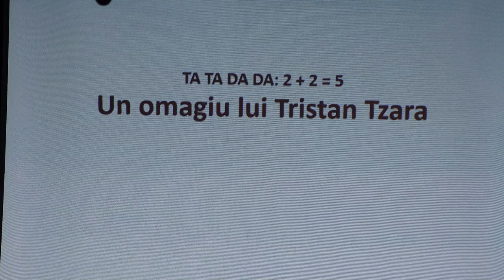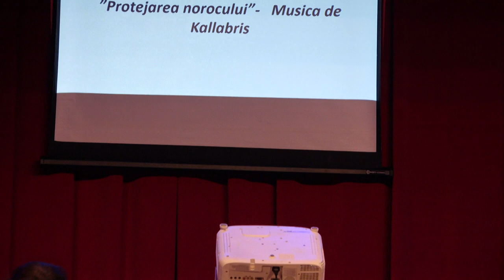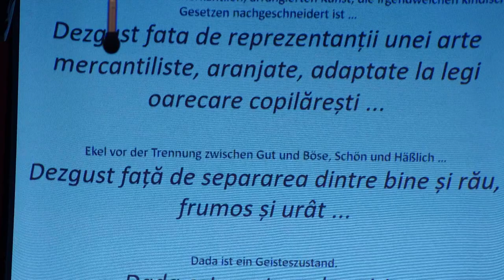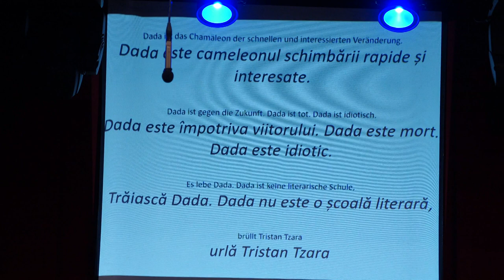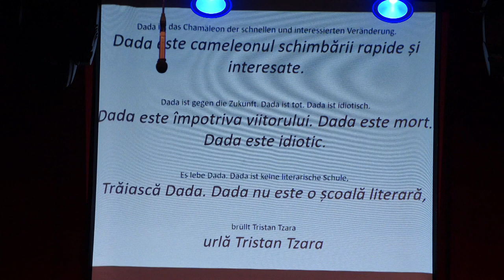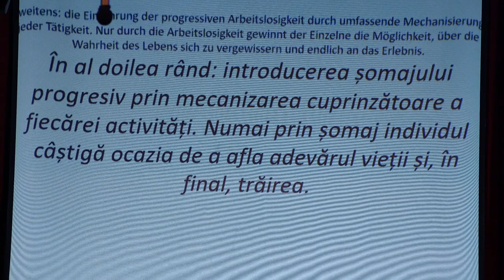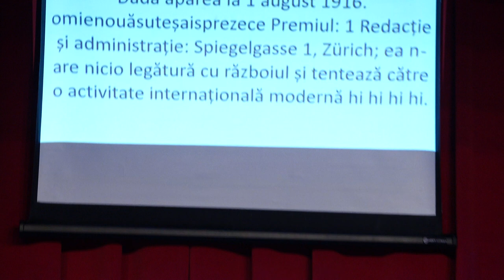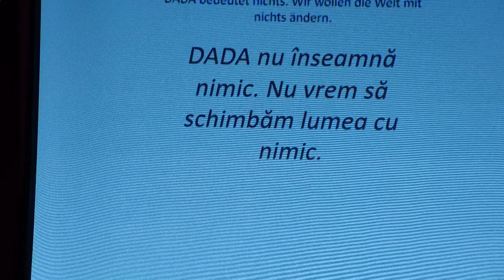LA MOINESTI Recital Teatru Loosing Loafers Trupa Die DADAinen FILMARE EXCLUSIV TV UHD 4K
LA MOINEȘTI, județul Bacău, Recital Teatru: Loosing Loafers (Pierde Vară) - Trupa „Die DADAinen” FILMARE EXCLUSIV TV UHD 4K.

Cu stimă,
echipa Exclusiv

Vizionare plăcută !